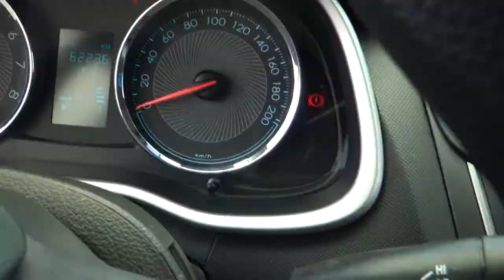Chevrolet / Aveo / 2019 - 2371